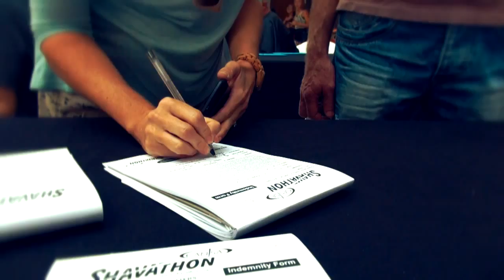Samora goes to the CANSA Shaveathon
Samora finds out more about the CANSA Shaveathon, held in order to raise support for suffers of cancer.